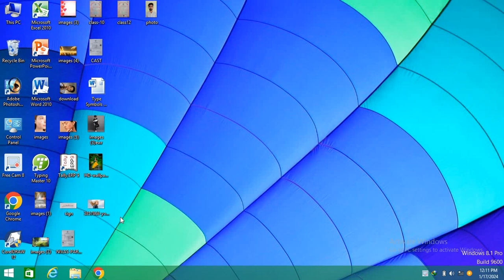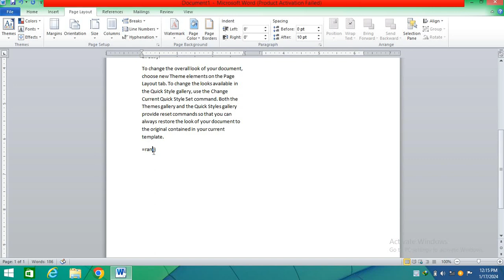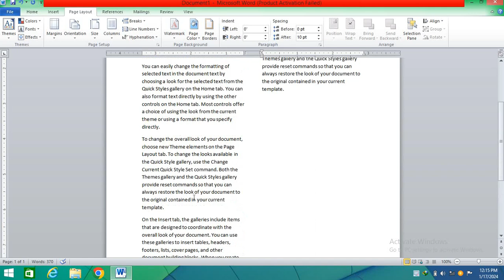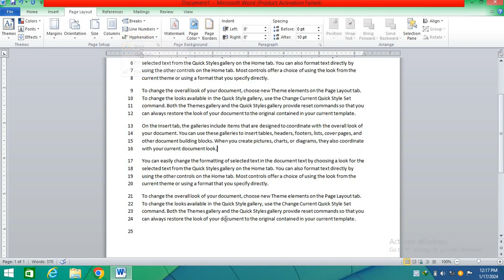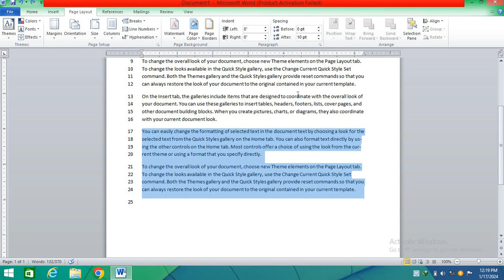page setup group in ms word || ( part 14) | page layout Tab in Hindi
page setup group in ms word ( part 16) | page layout Tab